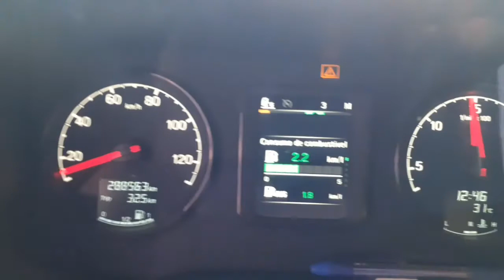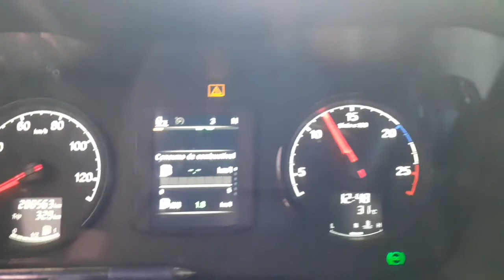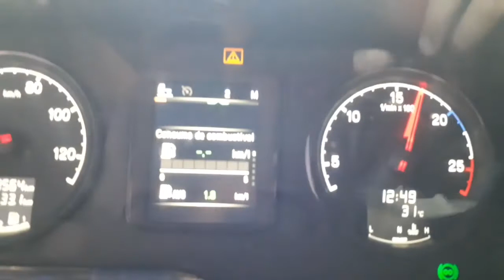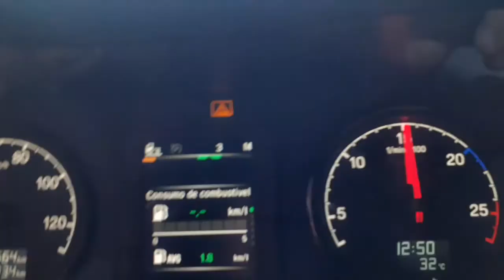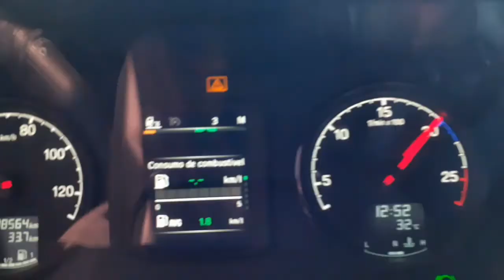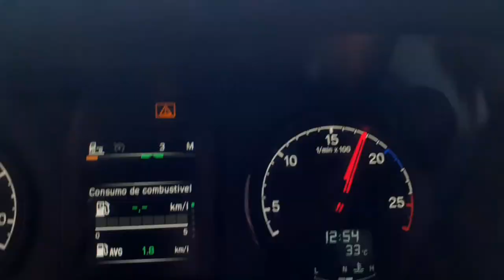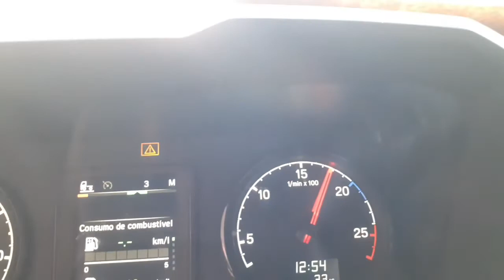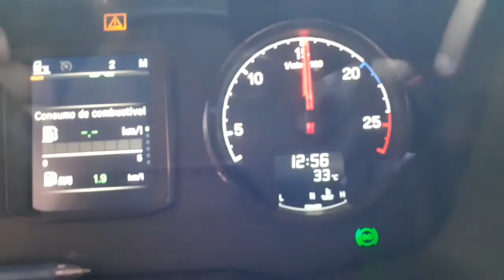Descendo a Serra de Tangará da Serra MT com o Scania R450